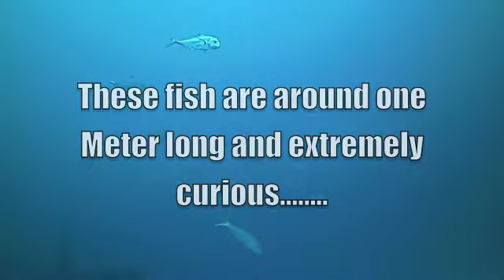Blown away in St Maarten SXM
Deep diving St. Maarten / St. Martin with Caribbean Technical Diving on the wreck La Renee with Chris Davies and Fraser Purdon.
At 42 Meters these giants of the sea were very curious about the JJ-CCR.
African Pompano Jacks have to be one of the most prehistoric looking fish in the Ocean and just take your breath away.